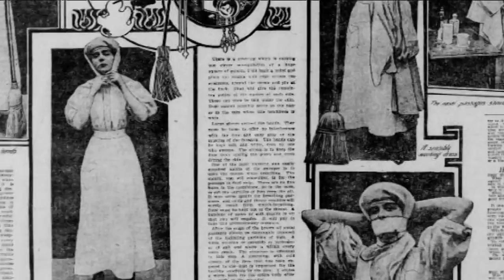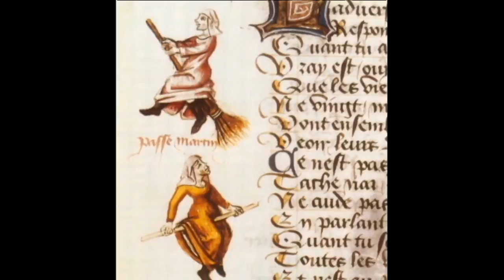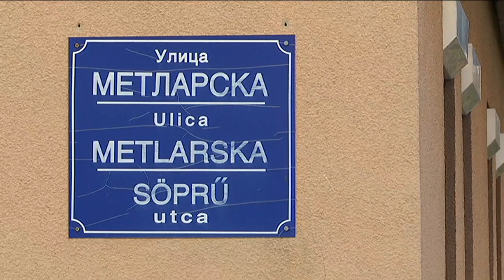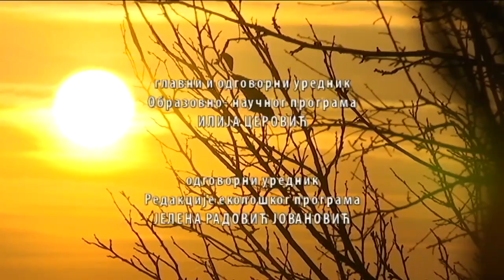Trag u prostoru: Ljute protivnice prašine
Mnogo šta se menjalo kroz istoriju. Mnoge sprave, mašine i uređaji su vremenom nestali ili su potpuno zamenjeni naprednijim. Metla je od davnina ostala gotovo ista. Pouzdane činjenice govore da su se usisivači pojavili tek pre nešto više od sto godina. U ozbiljnu konkurenciju s metlom ušli su posle Prvog svetskog rata, ali ni ceo veka im nije bilo dovoljan da potpuno potisnu metle iz našeg života.Metlom se čovek služi verovatno još od praistorije. U Bibliji se metla spominju čak na devet mesta. Pojavljuje se na egipatskim crtežima. Kod Rimljana su "metači svetilišta" mogli da budu samo posebno zaslužni građani. U staroj Grčkoj metla je oruđe boginje Hekate, zaštitnice magije i tajnih učenja, koja je bila trostruko božanstvo: na nebu boginja meseca, na zemlji porođaja i mladih, a u podzemnom svetu vladarka podzemnih sila. Metla se javlja u mnogim narodnim predanjima, a veruje se da štiti ljude i domaćinstva od zlih sila i nečistoće. Budući da je otelotvorenje plodnosti, često je sastavni deo svadbenih rituala, pa je mladenci preskaču za novi početak, raskid s prošlošću, spajanje dve porodice i stvaranje novog domaćinstva. I danas se veruje da sreću donosi metla okrenuta prema gore, ali i verovanje da nikad ne treba nositi staru metlu sa sobom kada se selite. Jednostavno bacite staru i kupite novu metlu za novu kuću.Metlarstvo se razlikuje od drugih zanata i po tome što se ne uči u školama već se veština prenosi s generacije na generaciju, od starijih i iskusnijih na mlađe, direktno u proizvodnji, ali malo ko zna da je naša zemlja četvrti izvoznik metli na svetu, posle Kine, Šri Lanke i Meksika. Najviše ih izvozimo u Italiju, Nemačku, Švajcarsku i Francusku. Srbija je svetska sila u proizvodnji metli. Metla je naš najkonkurentniji proizvod, zahvaljujući ponajviše vojvođanskom sirku metlašu, za koji kažu da je najkvalitetniji na svetu.